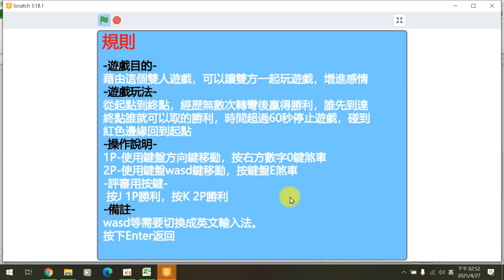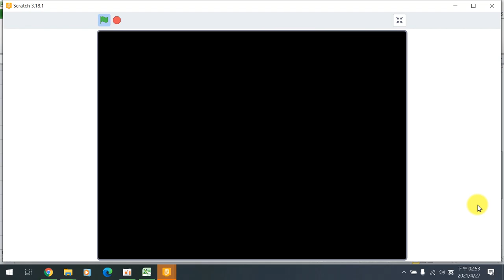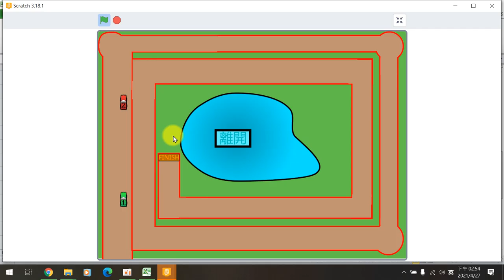花蓮縣國小資訊課程